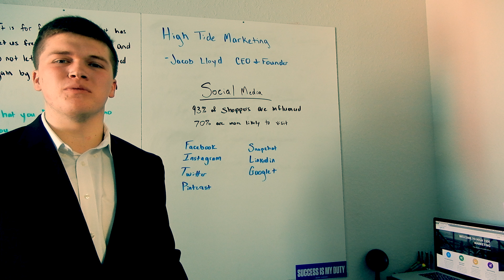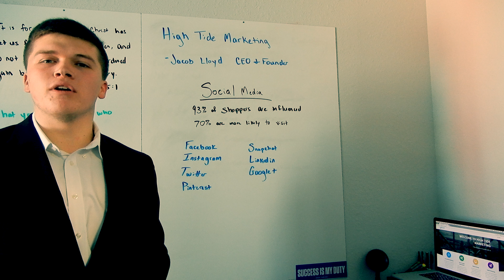Why is Social Media Important?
Visit out website at hightidemarketing.co
Fill out the contact form for a free audit!